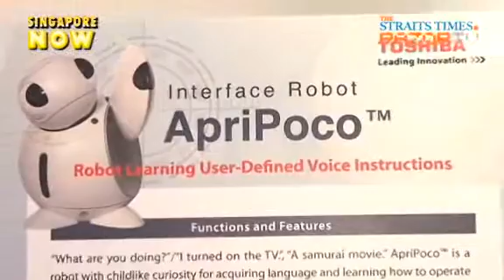PaPeRo, The Blushing Robot (Robots of the future Pt 3)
Catch a glimpse of adorable and cute robots that serve as companions and entertainment.Will robots of the future take over the world? You decide.